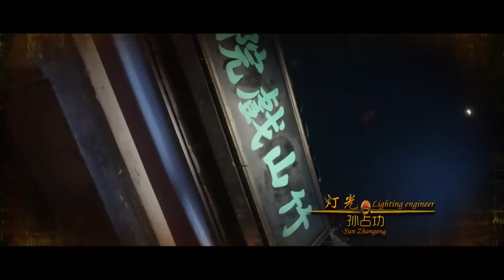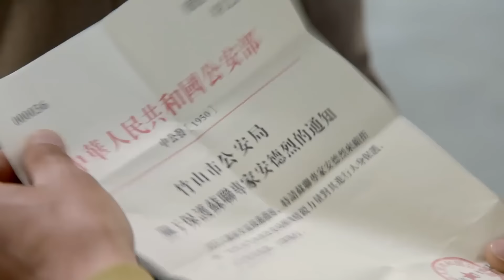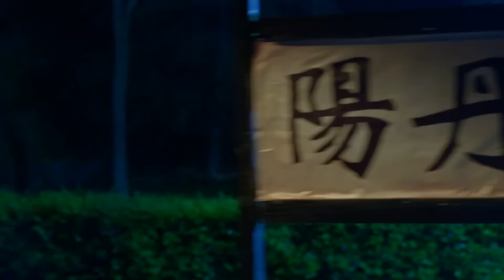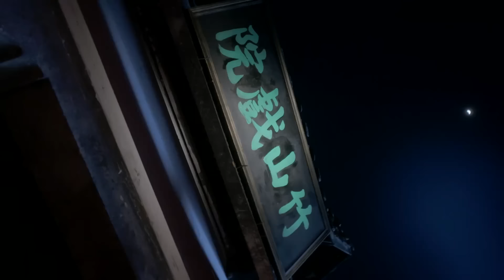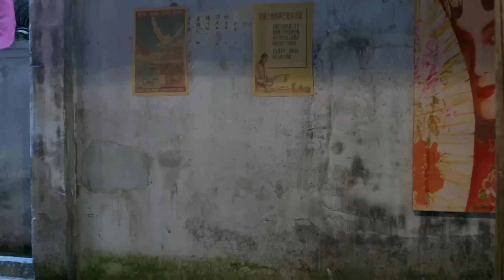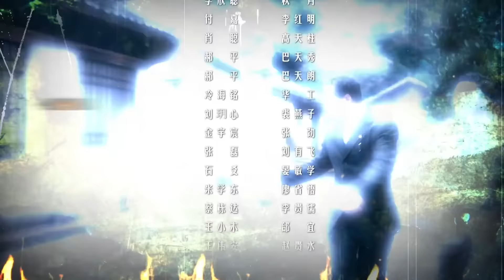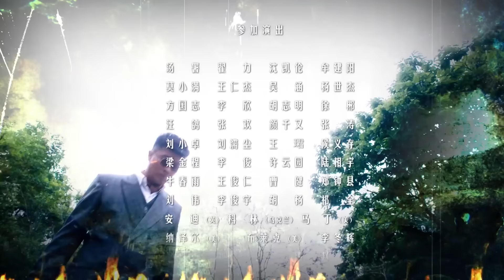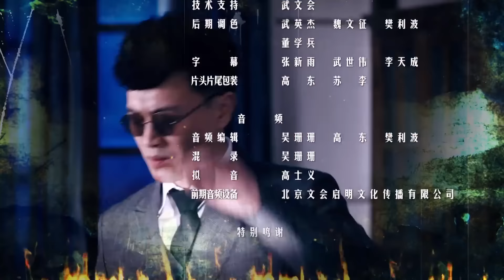【最新諜戰劇】代號繁花 第13集：建國初期共產黨與國民黨特務之間的種種博弈與對決，驚心動魄扣人心弦